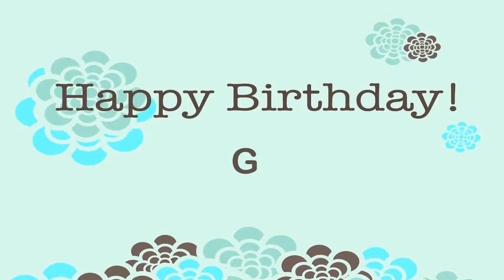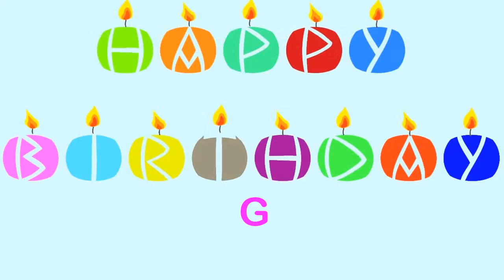G Birthday Wishes & Mensajes